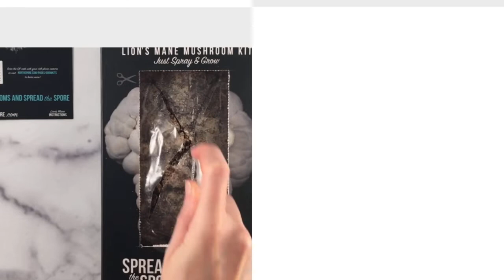Lion's Mane Mushroom Kit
Are lion’s mane mushroom kits worth it? Read my honest review of the North Spore Lion’s Mane Mushroom Kit. Get instructions to grow your own lion’s mane mushrooms, learn where to buy lion’s mane mushrooms, and much more.